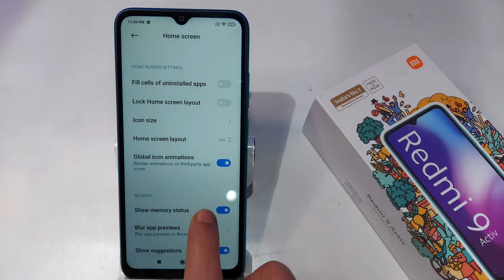How to Show Ram Usage in Redmi 9,9 Activ | 9 me Available Ram Show kaise kare